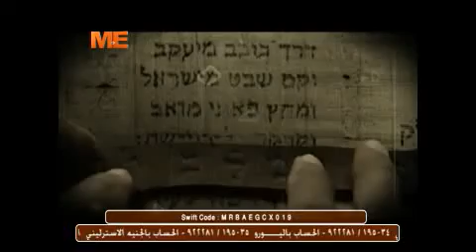كلمة في كلمة - 13 برمودة - 21/04/2013